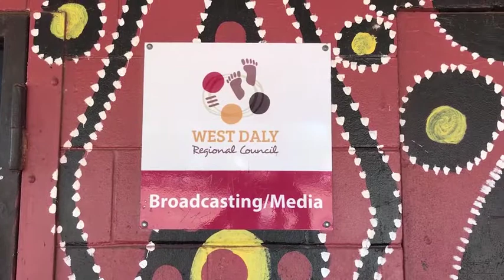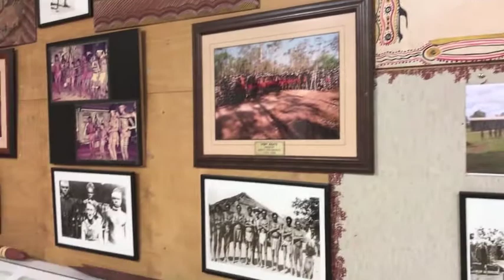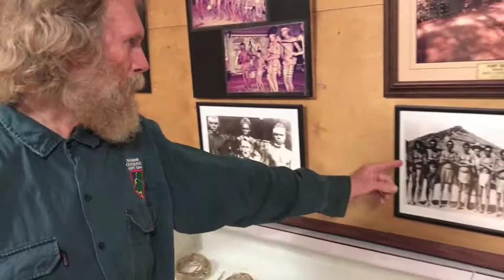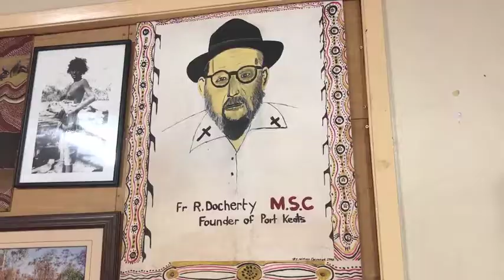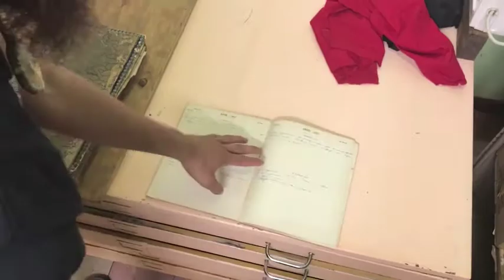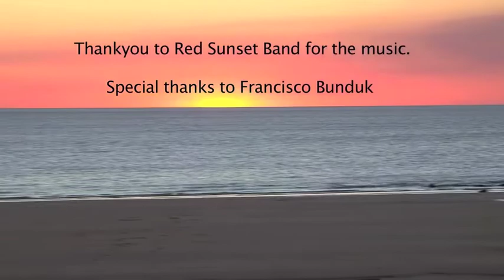Kanamkek-Yile Ngala Museum Wadeye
A video created by Bush TV and the Broadcasting team in Wadeye to promote awareness of the Kanamkek-Yile Ngala museum.